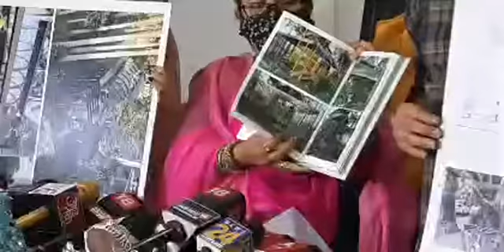LIVE : मुंबईच्या महापौर किशोरी पेडणेकर लाईव्ह...